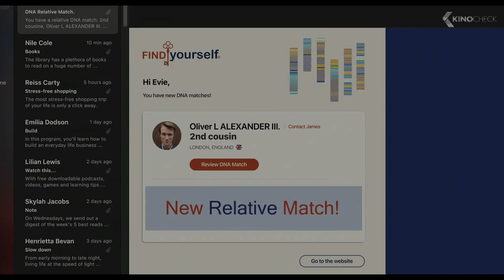THE INVITATION Trailer (2022)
A young woman who is courted and swept off her feet realizes a gothic conspiracy is afoot.

The Invitation (2022) is the new horror movie starring Nathalie Emmanuel, Thomas Doherty and Hugh Skinner.